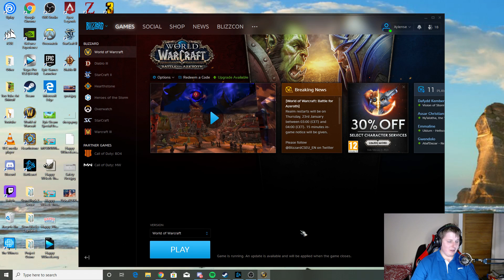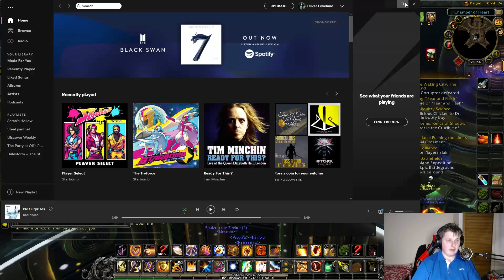I'm Going Insane! | World of Warcraft Visions of N'zoth Live 22/01/2020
Its WoW time, some world quest farming, vision running mythic failing tomfoolery for most of the family...